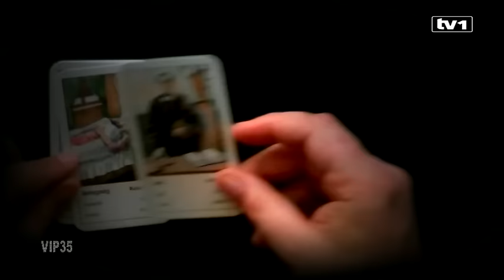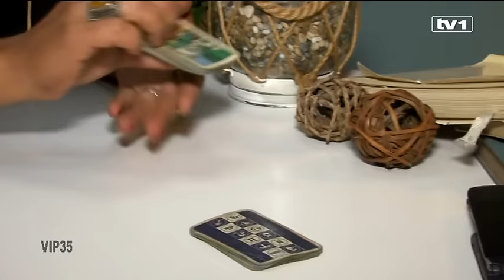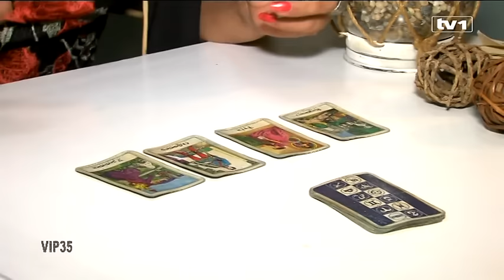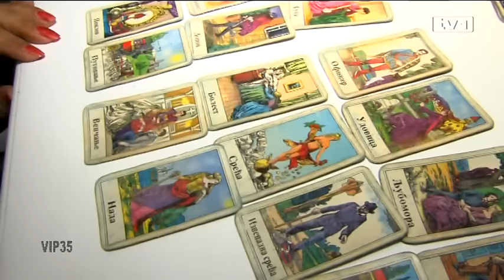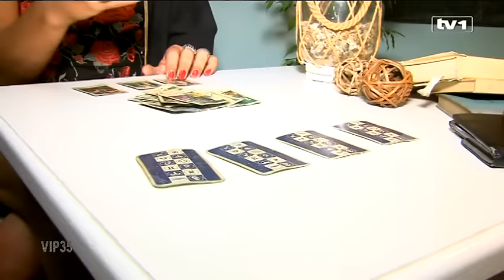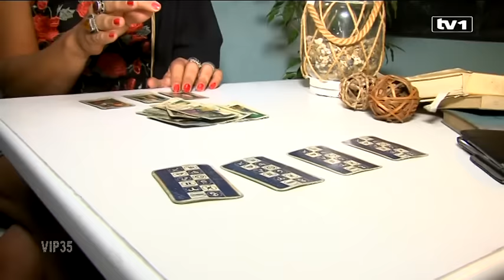Proročica Vesna Radomirović otkriva šta je crna magija i kakve su estradne pjevačice u ljubavi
Posjetili smo proročicu Vesnu Radomirović koja je već 20 godina u ovom poslu. Regionalni mediji navode da je poznata po mnogim javnim proricanjima koja su se 90-ih godina obistinila. Nama je otkrila šta je to zapravo crna magija, iz kojih profesija ima najviše klijenta ali je i za VIP35  prorekla sudbinu i otkrila kakve su u ljubavi Dara  Bubamara, Aleksandra  Prijović i Mia Halilović, tj. ja.